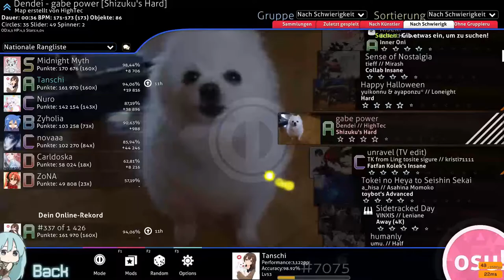Gabe power 4,04⭐FC [94,06%] - Osu! Taiko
In this Video i show you guys how i Full Combo'ed the map gabe power
from Dendei, played on 4,04 Stars in Taiko.

Keyboard: Razer Huntsman

Mouse: Razer Abyssus v2

Mouse Bungee: Razer V2

Handcam: Logitech c207

Gabe power 4,04⭐FC [95%] - Osu! Taiko